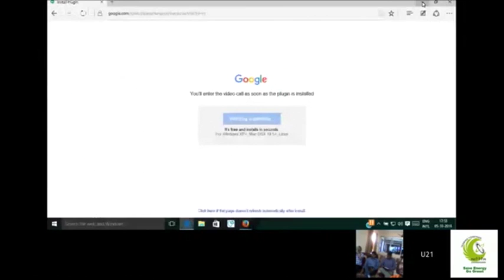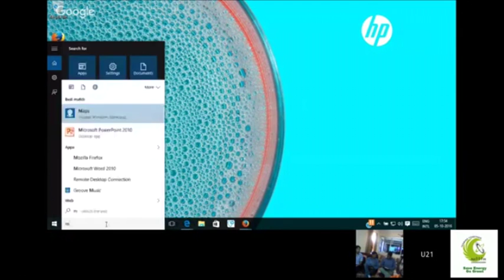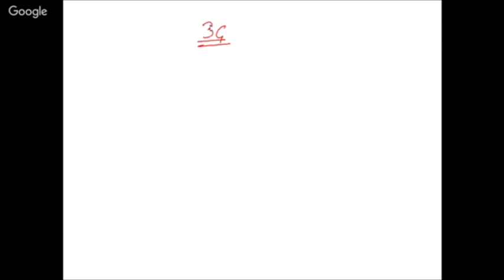3 G Network and Its Architecture by Mr Sooraj